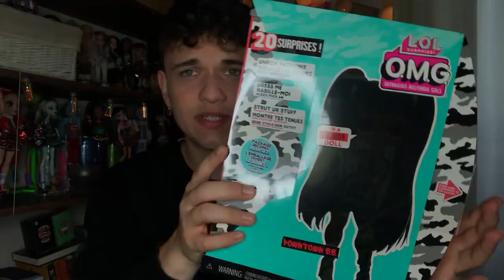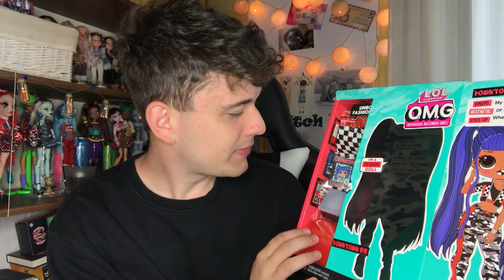👀 MÓJ PIERWSZY RAZ Z LOL OMG 👀 *czy warto?*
💻Nagrywam i montuje - iPhone 7Play&Vegas Pro 15💻

👾Konta MSP👾
BigLittleMønster (nie gram)
Arlitonick17
GliczoweLajfy

👾Konta BlockStarPlanet👾
GlitchKsiężniczka
Arlitonick17

👾Konta Roblox👾
gliczus